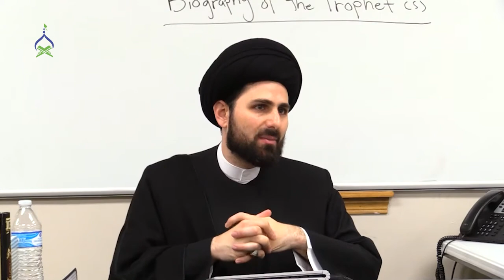Ep 97: A Short History of The Jewish Presence in Medina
Things you'll learn in this episode of Our Prophet:

00:00 - Why and when the Jews migrated to Medina
02:42 - The three main Jewish tribes of Medina
03:53 - How the Jews established themselves in Medina?
05:11 - History of Aws and Khazraj settlement in Medina?
06:13 - Jewish method to establish control over Arab tribes of Medina
09:09 - How did the Jews react to Prophet's arrival in Medina?
10:50 - The Prophet's historic act to create harmony between the Jews and Muslims